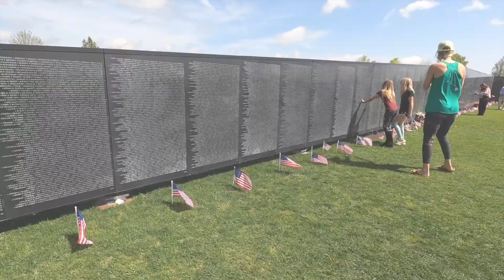The Wall that Heals; New Bern, NC, April 2021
The All Veteran Veteran Group is a unique collection of highly experienced parachutists who represent the essence of what it means to be an American: patriotism, creativity, initiative, professionalism and dedication to excellence.  The mission of The All Veterans Group is to exhibit all the best qualities of Americans today in an entertaining, awe-inspiring package through parachute demonstrations, tandem parachute jumps, and other parachute-related activities at special public and private events across the nation.